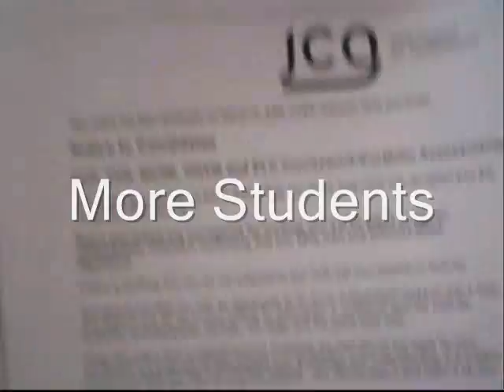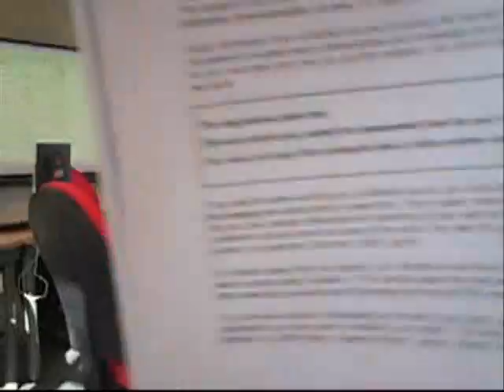Preview of Wacko The Movie (From September 2007)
Here is the oringnal idea its self made back in 2007 this is just a sneak peek at the ultimate movie of 2008.